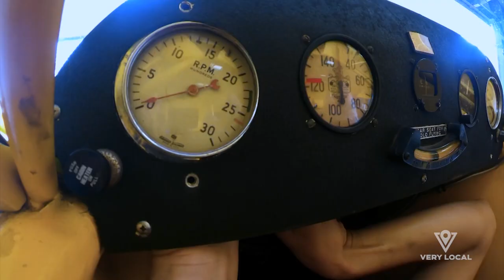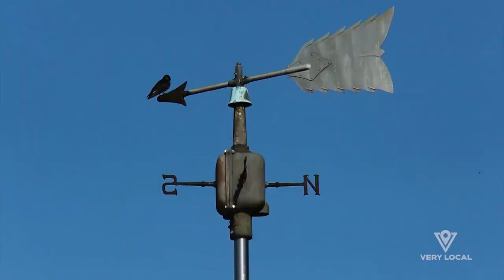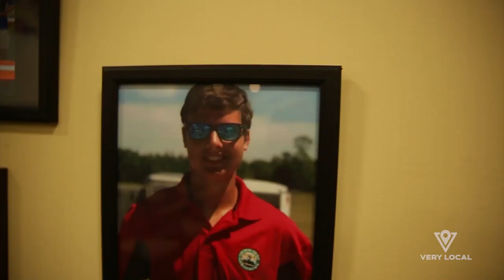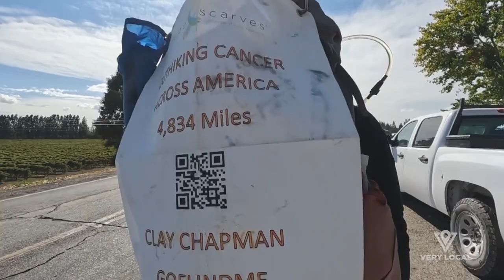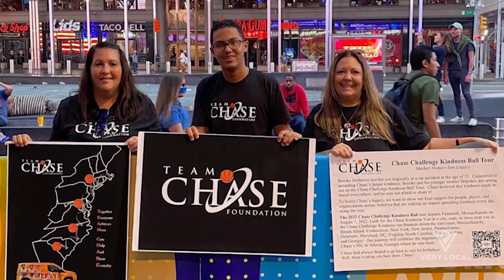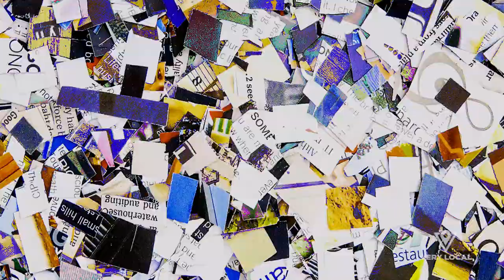Great adventures making the world a better place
Step out of your comfort zone, be bold and daring and challenge yourself. Through these journeys, thrill-seekers gain priceless skills and knowledge, even helping make the world a better place.

Stream more of Stitch on @VeryLocal